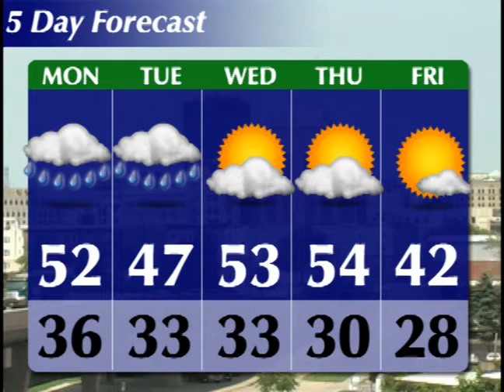The AkronNewsNow Update 3/22/10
The Rubber City Rollergirls are back for their second season ... check out our exclusive look into the Akron team! Plus a shooting suspect is caught and keep your umbrella handy!!!